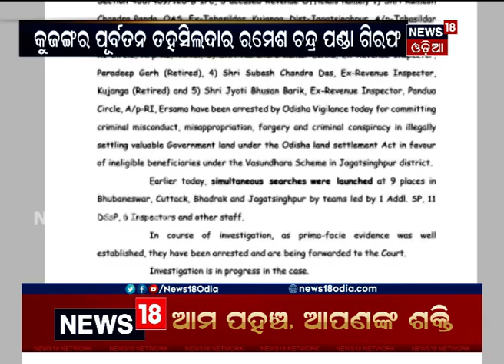Special Discussion: ବସୁନ୍ଧରା ପାଇଁ ବନ୍ଧା ହେଲେ ବାବୁ I 24th Aug 2021